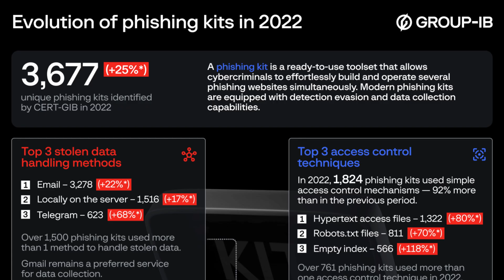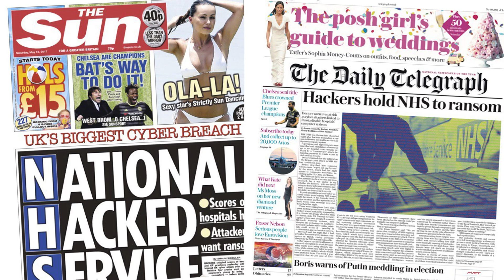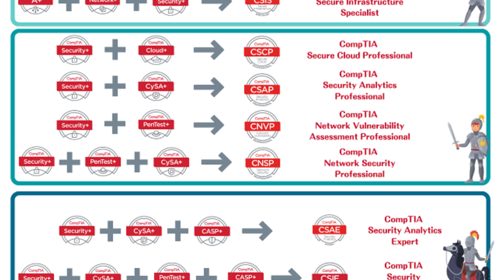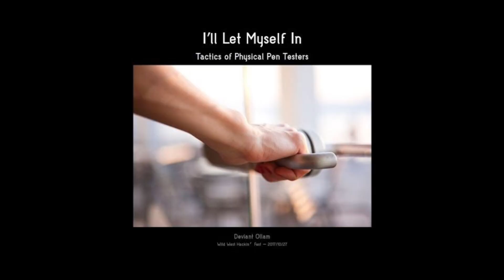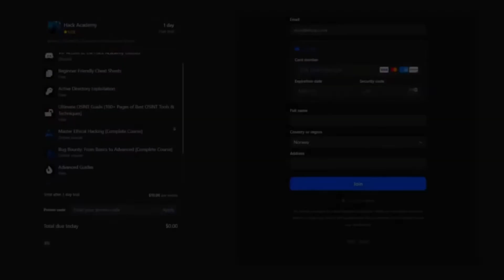Scams In Cybersecurity